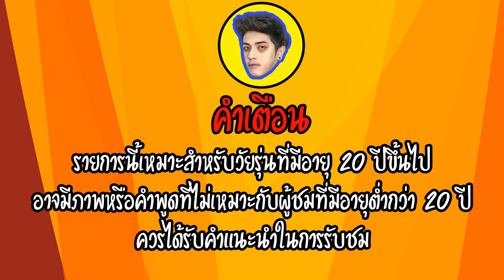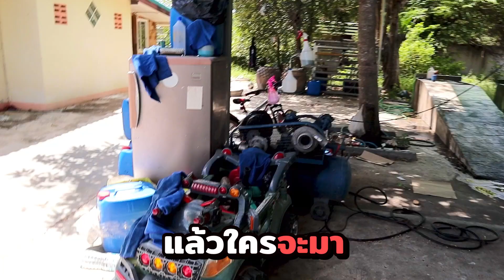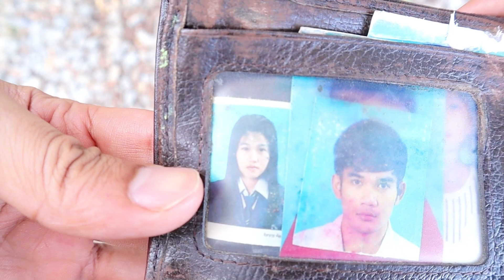ป่วนคาร์แคร์ บ้านเพื่อน [ ปั่นจัด EP.1 ]